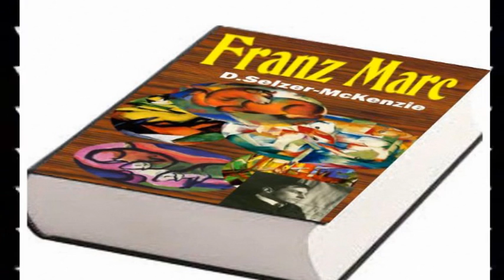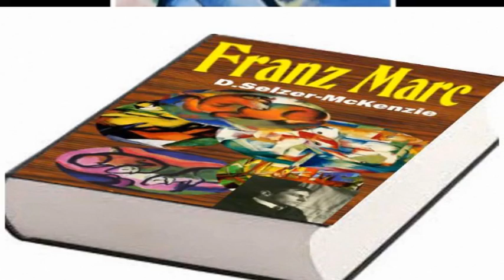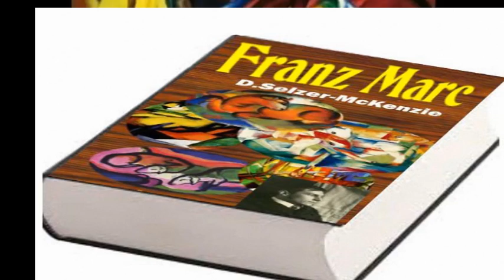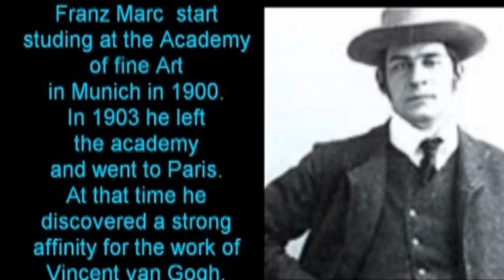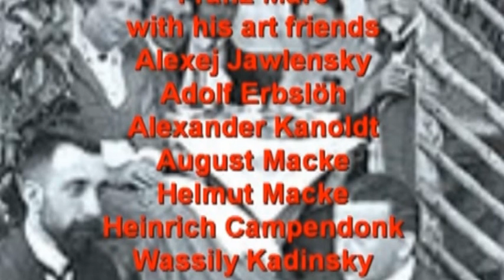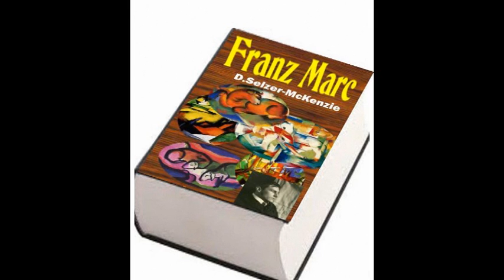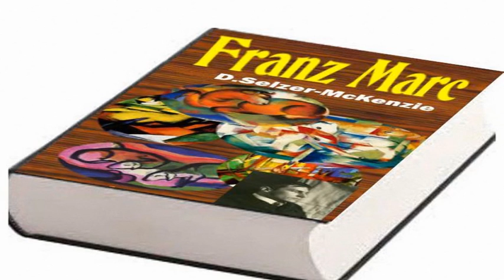Franz Marc Maler Painting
Marc – Franz Marc   Buch mit Abbildungen aller seiner 528 Gemälde und Zeichnungen, sowie allen seinen 1.812 Briefen im Originaltext, und
mit kompletten Notenblättern der
Oper „Die Expressionisten“ komponiert von D.Selzer_McKenzie

Für nur 9,80 Euro (z.B. bei Amazon)
Marc – Franz Marc   Buch von Selzer_McKenzie SelMcKenzie
„Marc – Franz Marc“
von D.Selzer_McKenzie
mit Abbildungen aller seiner 528 Gemälde und Zeichnungen,
sowie allen seinen 1.812 Briefen im Originasltext, und
Oper „Die Expressionisten“
komponiert von D.Selzer_McKenzie
Ein Titelsatz für diese Publikation ist bei der Deutschen Staatsbibliothek hinterlegt.
Originalausgabe ®Marc – Franz Marc
® 2016 by D.Selzer_McKenzie
(Dr.of Molekularbiology and Genetics)
published by SelMcKenzie Media Publishing
auch als Hörbuch und eBook (ePUB)
ISBN 978_1_326_56264_9 €uro 9,80  mit gesamt 1.926 Seiten
(eintausendneunhundertsechsundzwanzig Seiten)
Alle Rechte, insbesondere das Recht der Vervielfältigung und Verbreitung vorbehalten. Kein Teil des Werkes darf in irgendeiner Form (durch Fotokopie,Microfilm oder ein anderes Verfahren) ohne Genehmigung des Authors und Verlages reproduziert oder unter Verwendung elektronischer Systeme gespeichert,verarbeitet, vervielfältigt oder verbreitet werden.